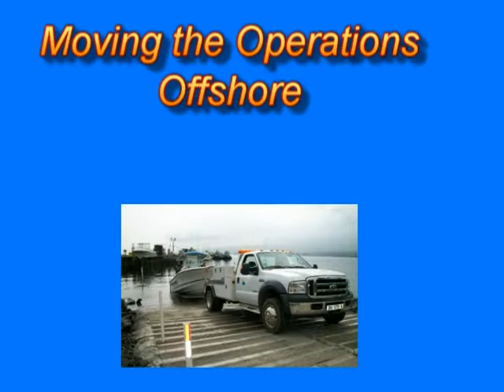AMPCO Training.mpg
Training American Methanol Production Companies Employee's in the use of a VideoRay Pro4 ROV